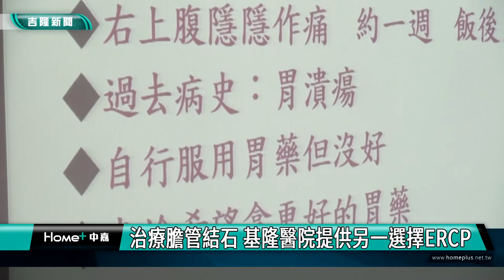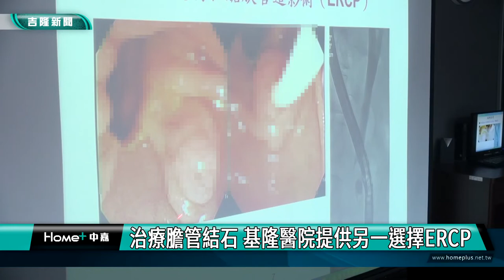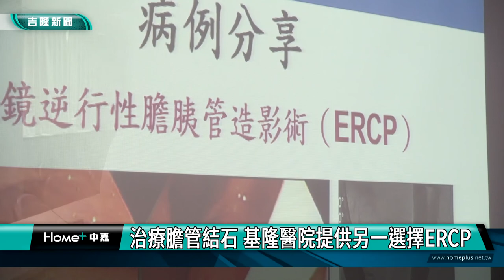新聞 基隆|衛福部基隆醫院治療膽管結石簡易可採ERCP|內視鏡逆行性膽胰管造影術拿出膽管結石|治療膽管結石 基隆醫院提供另一選擇ERCP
治療膽管結石 基隆醫院提供另一選擇ERCP

(中嘉吉隆新聞記者吳俊松/基隆報導)傳統治療膽管結石的醫療方式，不外乎用開腹或是腹腔鏡兩種方法進行手術取出結石，衛福部基隆醫院肝膽腸胃科團隊則提供病患另外一種選擇，也就是使用”ERCP”所謂「內視鏡逆行性膽胰管造影術」來取出膽管結石！